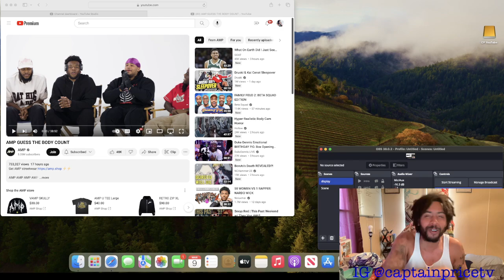AMP GUESS THE BODY COUNT (Reaction)